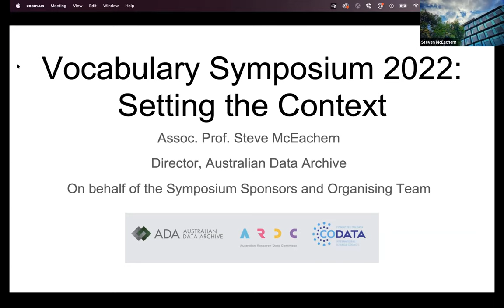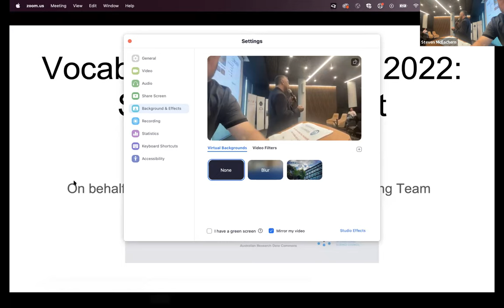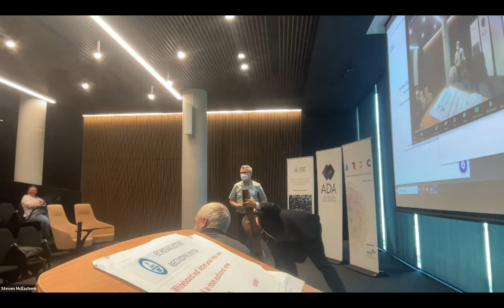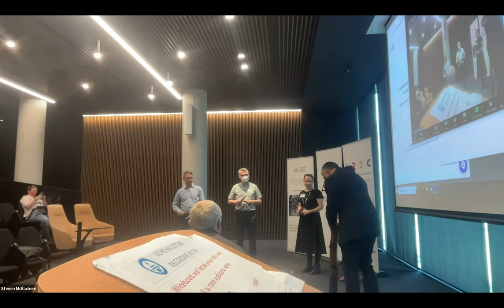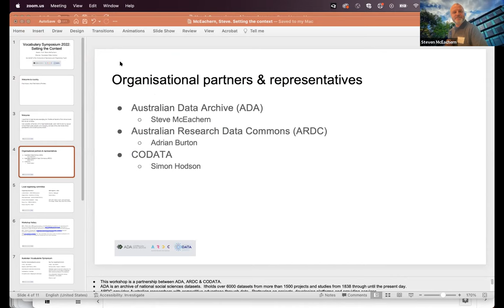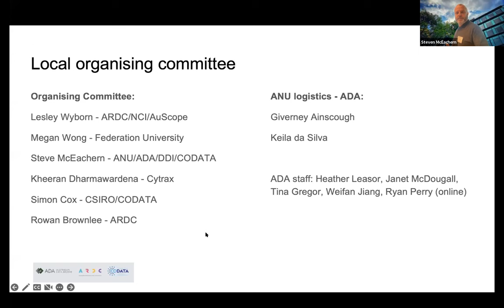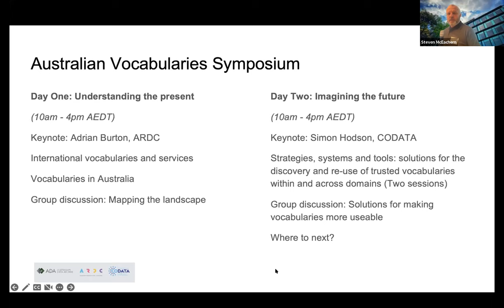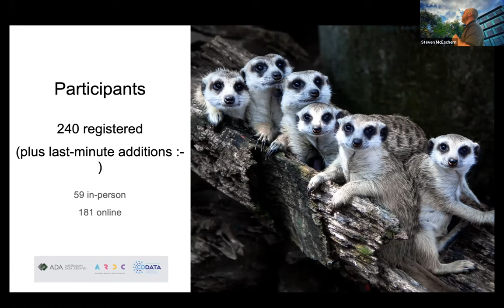Setting the Context, and Welcome to Country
Recorded:  14/11/2022
Presenters:
 - Steve McEachern
 - Paul House